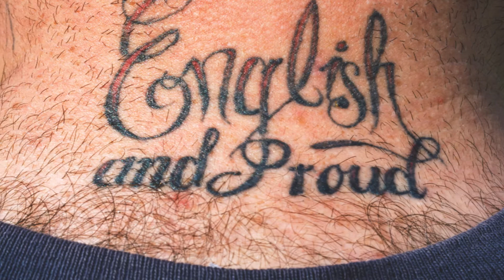Martin Parr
One of the UK's greatest living photographers, now a bit of national treasure.